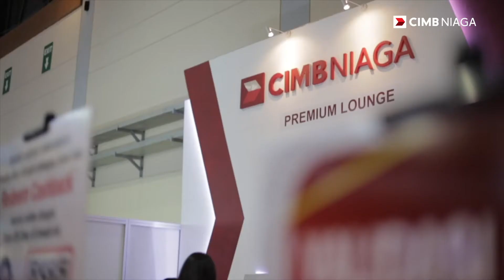Kemeriahan Kompas Travel Fair 2019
Kompas Travel Fair 2019 yang diadakan pada 20-22 September 2019 berlangsung ramai, lho! Antusias para pengunjung buat dapatin paket travel hemat ternyata cukup banyak! Ada banyak banget travel agent yang kasih diskon besar-besaran khusus untuk para  traveler. Tersedia juga booth makanan khas setiap negara seperti Filipina, dan Thailand yang cukup unik! Khusus buat nasabah CIMB Niaga bisa dapat banyak cashback setiap transaksi di Kompas Travel Fair.

Jangan sampai lewatkan kesempatan bayar Rp1 untuk dapat 2 tiket masuk ke Kompas Travel Fair 2019, pakai Kartu kredit/debit CIMB Niaga!

Untuk info lebih lanjut, klik